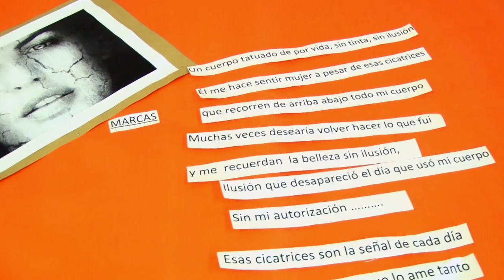NOTA Rodrigo Marquez - Feria en IPEA N°239